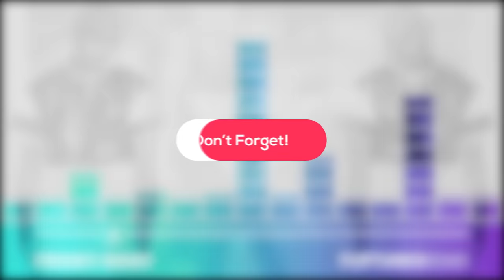Lil Dicky Ft. Chris Brown | "Freaky Friday" | RnBass Remix 2018 | FlipTunesMusic™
⚠️ FlipTunesMusic does not own the vocals used in this remix. The instrumental is 100% originally composed, owned and copyrighted by FlipTunesMusic.